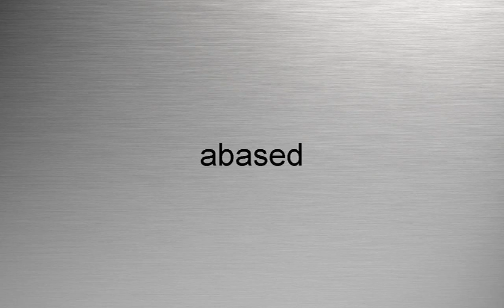HOW TO PRONUNCIATION abased? | abased AUSSPRACHEN | abased PRONONCIATIONS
If the pronunciation of the heel is wrong, please let us know by writing a comment.